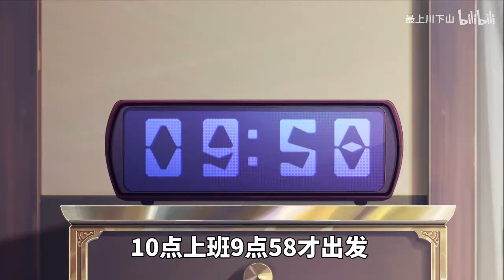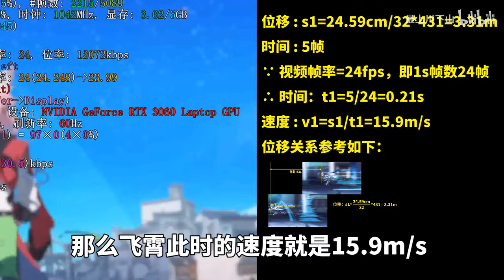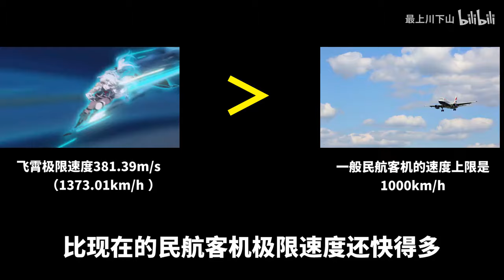我算出了飞霄的速度有多快？YouTube第一人